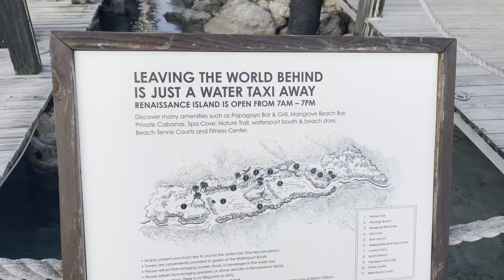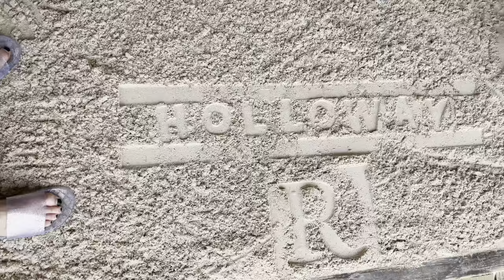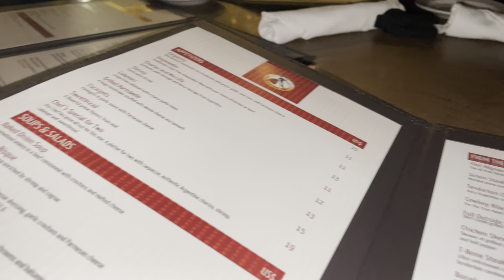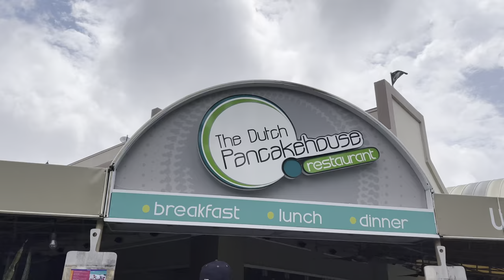Traveling To Aruba During COVID: Private Cabana on Renaissance Island | Aruba VLOG 4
Traveling to Aruba during COVID is pretty easy and straightforward! Everything is generally open and you're outside all the time, so as long as you're wearing you masks and social distancing, Aruba is the place for you!

Episode 4: For our last day/night in Aruba, we decided to stay at the Renaissance hotel - it's so nice, it's bars/restaurants stay open a little later than everywhere else on the island and it has it's own private island (free for guests or a little over $100 for non guests a day). Since we decided to stay here, we booked a private cabana at Iguana Beach on the private island. Flamingo beach is the adult only side, but all the cabanas were full :(  We spent the day in our cabana, ate at Tango Argentine Grill then went to the pool and chilled. Next morning before our flight we had Dutch pancakes at the Dutch Pancake House.